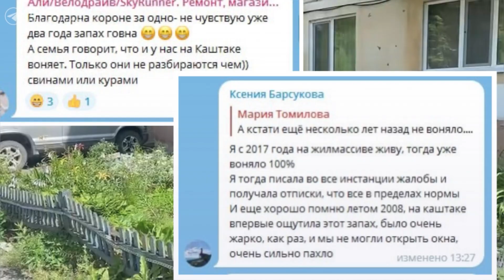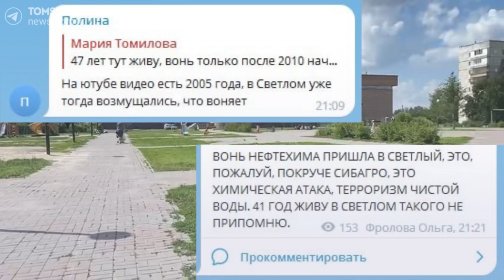«Запах города»: выясняем, чем пахнет в Томске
Редакция Tomsk.ru начала работу по поиску источников и мест концентрации неприятных запахов в городе. Открыт прием жалоб от томичей и жителей пригорода.

👃🏼 Как будет происходить работа:

Журналисты редакции выезжают на поступившие сигналы, исследуют причины возможных источников запахов в Томске, посещают свалки, предприятия, осматривают пруды, канавы, ручьи, стоки. Цель - найти первоисточник.

📍 Что еще будет в проекте «Запах города»:

Городские эксперты расскажут о розе ветров, о том, как формируются запахи и перемещаются в пространстве, сколько они живут, благодаря чему исчезают, и затронут другие любопытные моменты по актуальной для Томска теме.